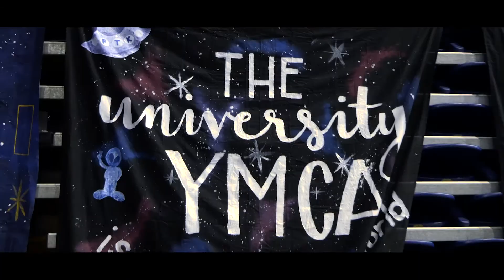ROCKETHON 2018 AFTERMOVIE